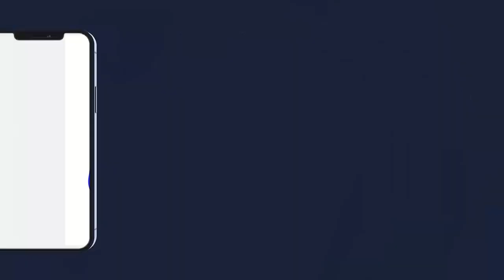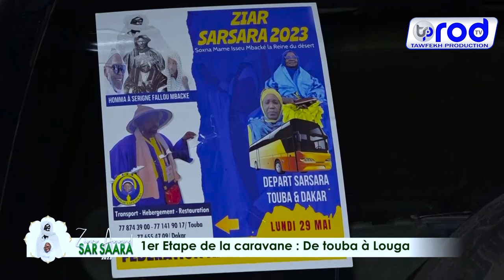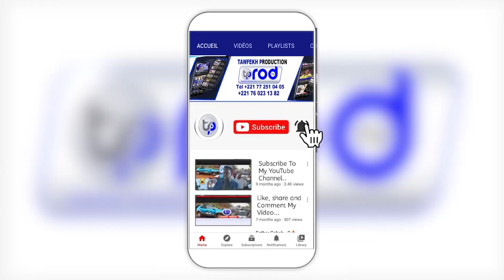1er Etape de la caravane De Touba à Louga Jar Jari Cheikhoul Khadim à Sarsara en Mauritanie 2023